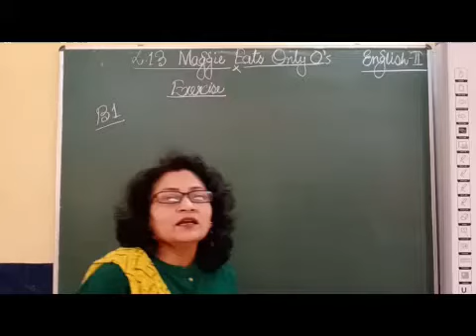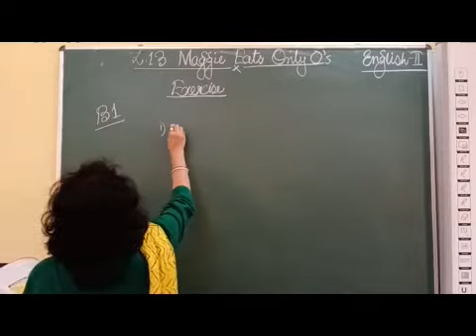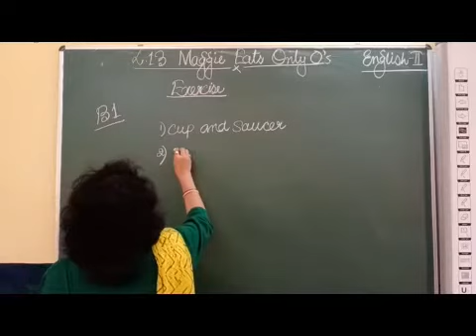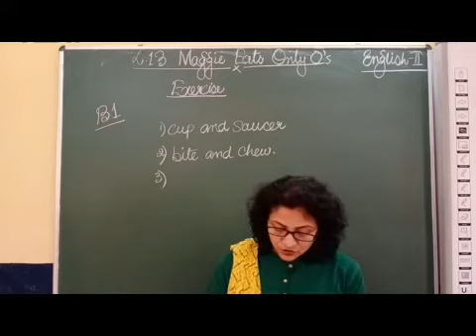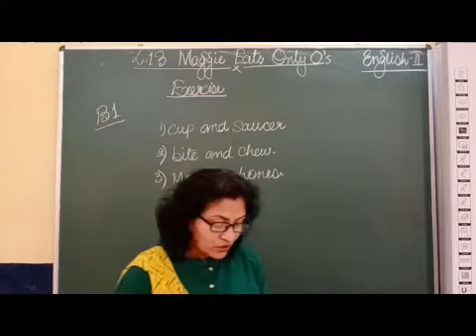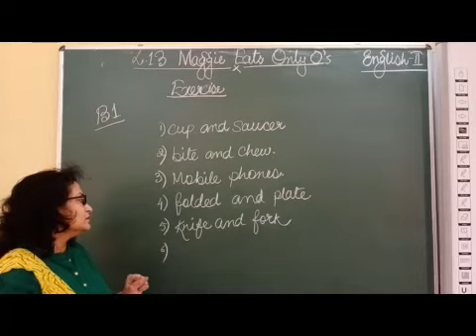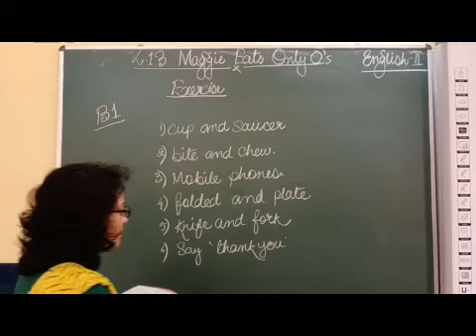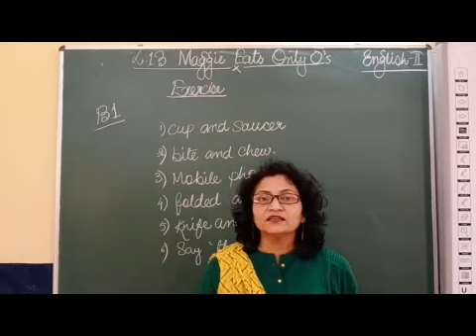II English Chapter 13 Maggie Eats Only O's Part 6